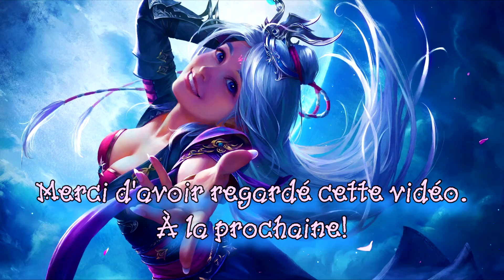Brothers: A tale of two sons (PC) - 1 - Une perte douloureuse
Brothers: A tale of two sons - let's play:

INTRO
Prologue
Chapitre 1

"Comment je dois les appeler, ces deux pignoufs?"